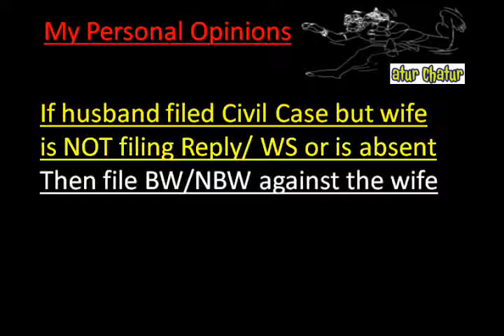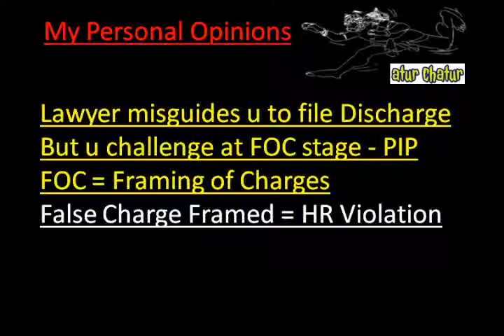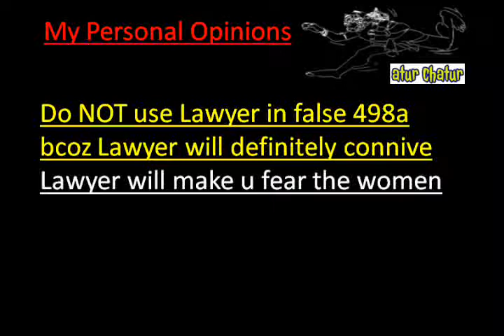Stuttgart Top Lawyer NRI Legal Services Best Advocates Non Resident Indian Law Firm India